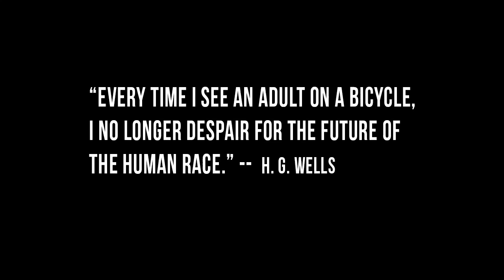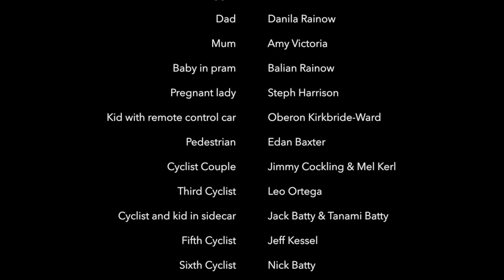Good For Us All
A zombie discovers the universal benefits of riding a bicycle. A short film that chronicles the journey of a zombie on the path to self-discovery with the help of a bicycle. Shot in Alice Springs in one day for entry into the Alice Springs Bicycle Film Festival 2015.
Filmed and directed by Jeffrey Kessel starring Josh Davis.

Pushie Power Productions